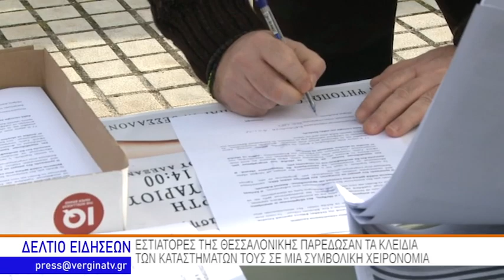ΕΣΤΙΑΤΟΡΕΣ ΤΗΣ ΘΕΣΣΑΛΟΝΙΚΗΣ ΠΑΡΕΔΩΣΑΝ ΤΑ ΚΛΕΙΔΙΑ ΤΩΝ ΚΑΤΑΣΤΗΜΑΤΩΝ ΤΟΥΣ ΣΕ ΜΙΑ ΣΥΜΒΟΛΙΚΗ ΧΕΙΡΟΝΟΜΙΑ